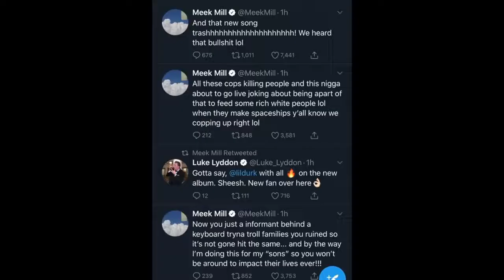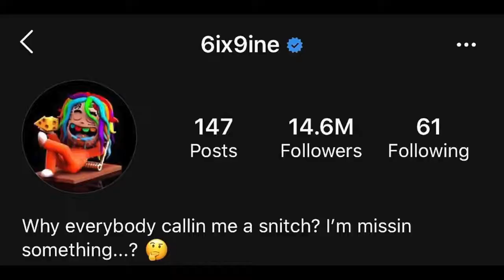Rappers React To 6IX9INE New Song GOOBA